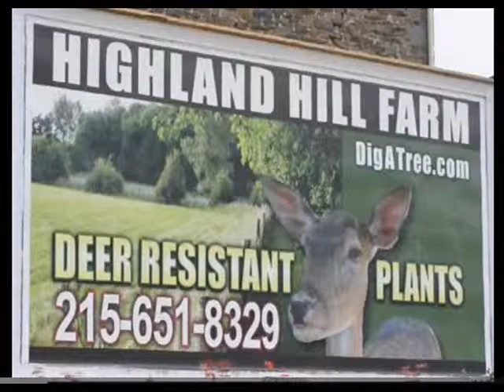Watering Your Trees